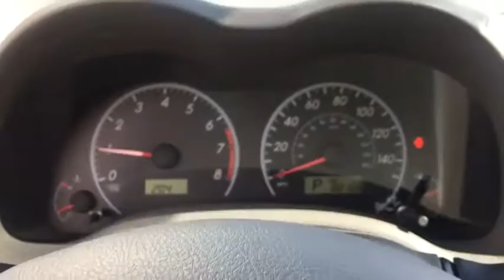2009 Toyota Corolla Fairless Hills, Warminster, Trevose, Levittown, Southampton, PA 193995BN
2009 Toyota Corolla available in Fairless Hills, Pennsylvania at Peruzzi Nissan. Servicing the Warminster, Trevose-Feasterville, Levittown, Southampton, PA area.
Peruzzi Nissan: Our business is YOU!